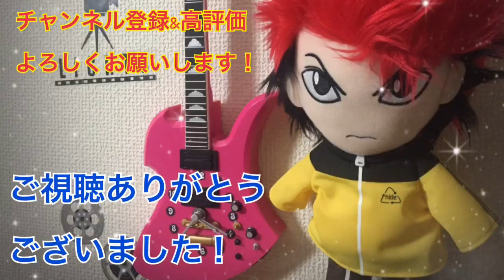おもてなしに最適！究極のローストビーフの作り方！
今宵も酒と肴を求めて
彷徨うあなたへ…
元No.１ホストがお届けする
家庭的な宅飲み料理を
ご賞味下さい🥂

本日の一品は、
『究極のローストビーフ』です。

フライパンで6分焼いて
放置するだけの簡単レシピ！

ほんとこんな簡単なのに、
赤身の肉の旨みを堪能出来る
究極のローストビーフが出来ます！

本日はサッパリとカボス塩で
仕上げてみました！

柑橘系の酸味と肉の旨みが
ガッツリ攻めてきます！

ビールにも、
日本酒にも、
焼酎にも、
何にでも合っちゃう
究極メニューです。

ホームパーティーで
出したら、
きっとみんな喜んでくれます！

それでは、
皆さんも是非、ご賞味下さい！

モチベーションUPの為に